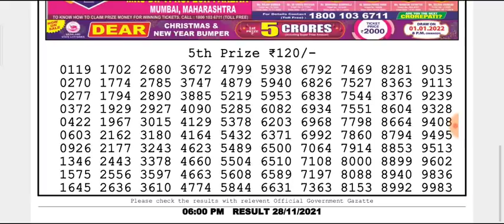🔴LIVE Day 06:00 p.m.Jupiter Sunday Dear Nagaland State lottery 28/11/2021 Result Today